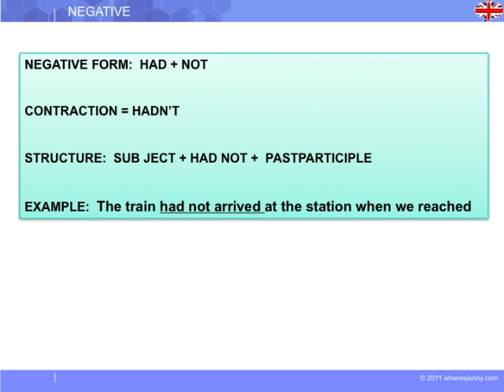Past perfect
◆ Description du cours :
Raconter une histoire qui se passe dans le passé en utilisant des temps différents : "Le train est parti avant qu'on arrive à la station". Découvrez ce cours avec Albert Learning.